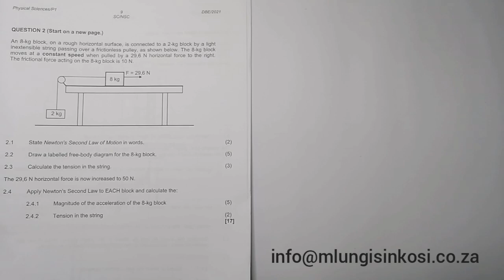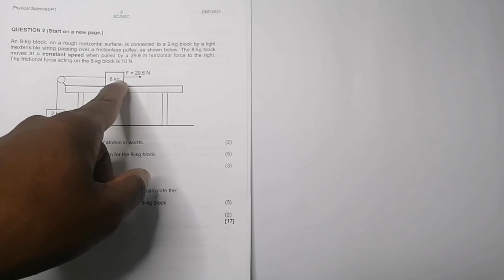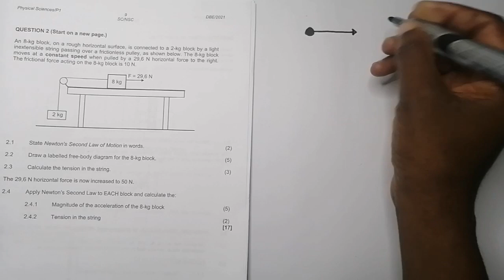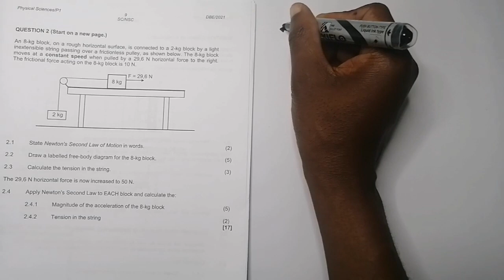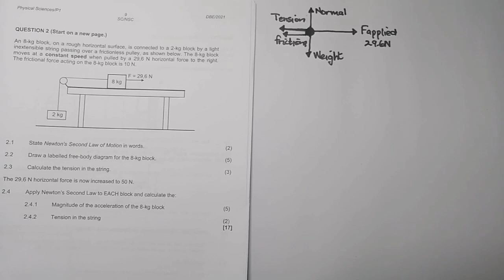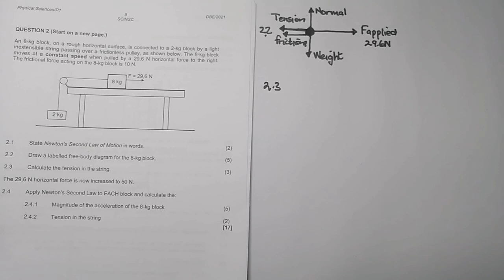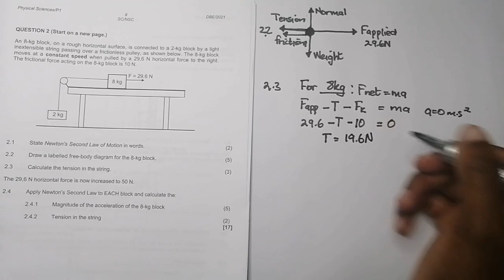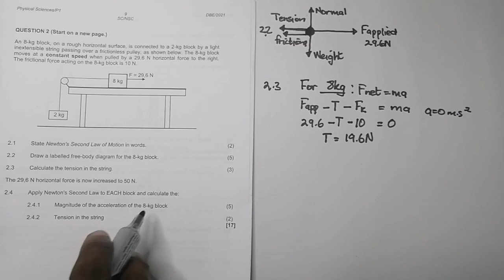Physics | Newton's Laws | DBE May/June 2021 | Question 2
Newton's Laws question simplified just for your understanding.